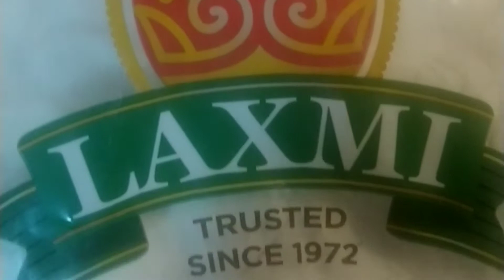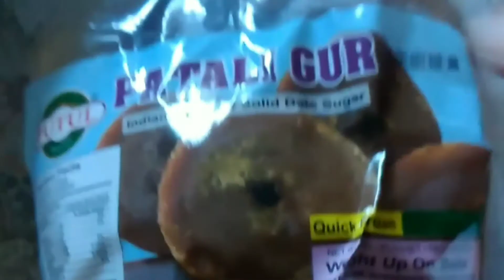খুব সহজে বানিয়ে ফেলুন পাটিসাপটা পিঠা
আসসালামুআলাইকুম বন্ধুরা আজ নিয়ে আসলাম আপনাদের জন্য পাটিসাপটা পিঠা। এই  পিঠাটা বানাতে লাগবে চালের গুড়ি, গুড়, খিরসা।